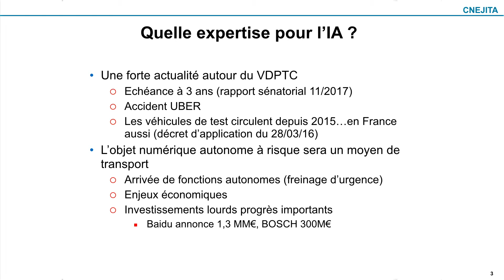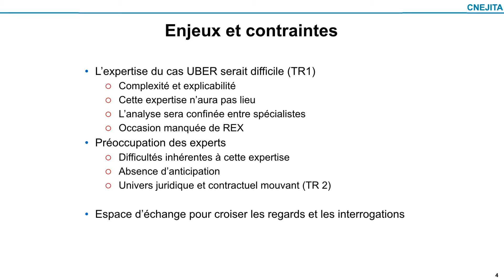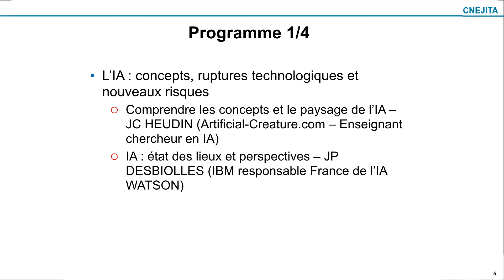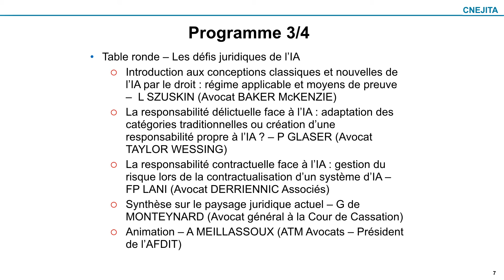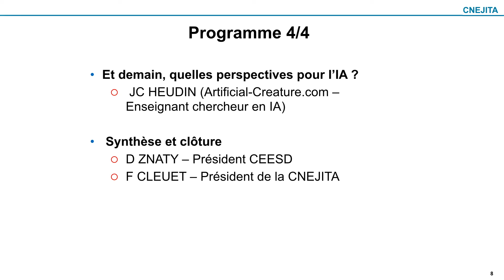Intelligence artificielle : Qui sera responsable ? Introduction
Intelligence artificielle : Qui sera responsable ?

Magistrats, avocats, juristes, assureurs, entreprises, huissiers, experts, nous sommes tous concernés

Mardi 10 avril 2018 - Tribunal de commerce de Paris

Introduction: M. MESSINESI – Président du Tribunal de Commerce de Paris, F CLEUET – président de la CNEJITA.

Enjeux
L’IA devient un enjeu stratégique pour nos sociétés, économique pour nos entreprises, technique pour nos ingénieurs, sociétal au regard des libertés individuelles de chacun. Les groupes de réflexion, publications et colloques se multiplient, dont plusieurs à l’initiative du gouvernement.

Les acteurs de justice sont concernés au premier chef. Il leur reviendra d’expliquer, analyser l’imputabilité ou tirer les conséquences, de décisions prises ou suggérées par des IA, telles qu’un accident provoqué par un freinage d’urgence ou par le comportement dommageable d’une voiture autonome.

Alors que la recherche et la qualification de la preuve s’inscrivent aujourd’hui dans une culture du raisonnement déterministe, les technologies de l’IA (machine learning et surtout deep learning ou apprentissage profond), nous lancent un véritable défi : L’IA, par la complexité de ses processus décisionnels, associant algorithmes et données d’apprentissage massives, sera-t-elle toujours explicable ? Dès aujourd’hui la réponse est non. Alors demain ?

Sommes-nous en train d’évoluer d’un paradigme du déterminisme (la programmation) à un paradigme de la probabilité (l’apprentissage) ?

Les intervenants (chercheurs, ingénieurs, experts, magistrats, avocats, assureurs) livreront et partageront leur expériences et réflexions pour nous aider à :

Clarifier le paysage multi-forme de l’IA, avec des exemples illustrant le fonctionnement de l’IA
Identifier les moyens d’analyse technique et de traçabilité, disponibles aujourd’hui (avec leurs limites), souhaitables ou nécessaires demain
Réfléchir aux conséquences et questions juridiques émergentes en termes de responsabilité, propriété, transparence, droits de l’utilisateur
Evaluer les risques encourus et solutions, notamment assurantielles, possibles